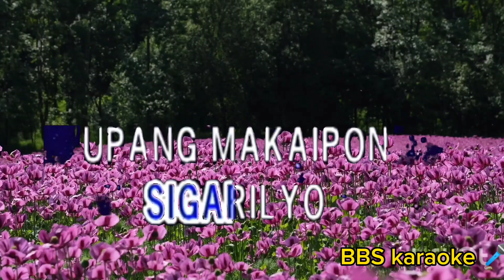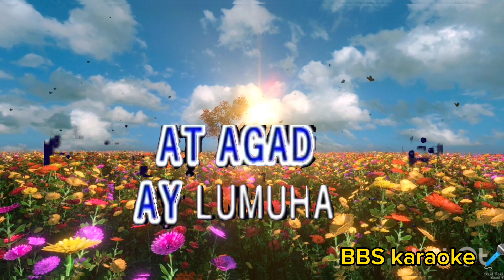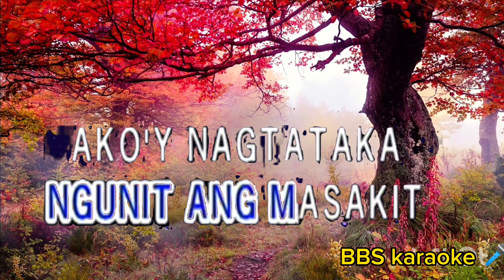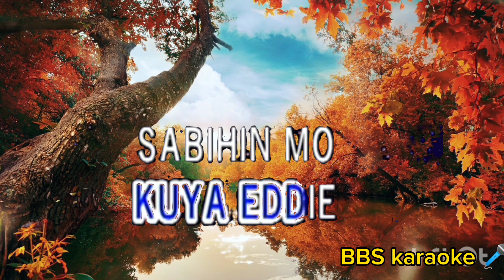Napakasakit Kuya Eddie/Roel Cortez/Karaoke version 🎤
None of these music were created/ owned by me.